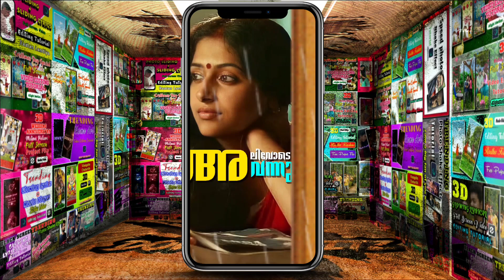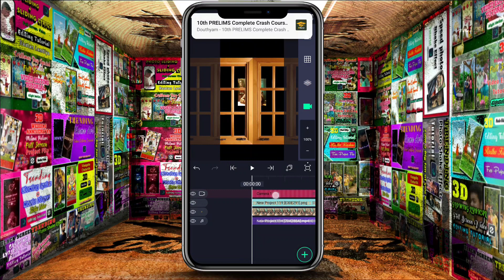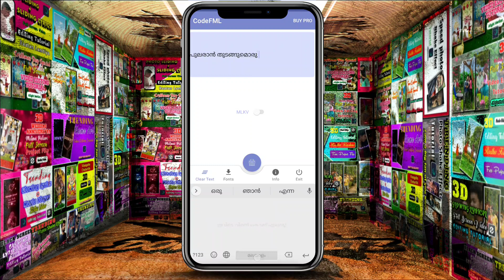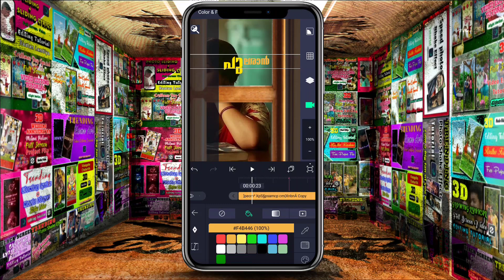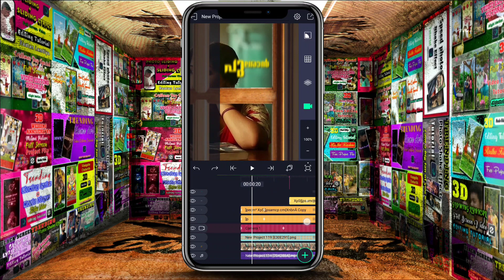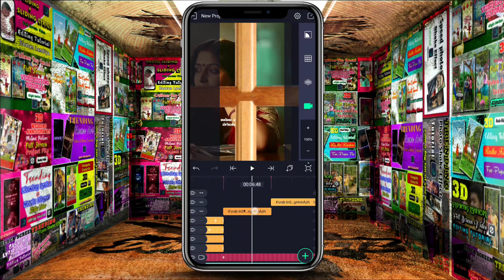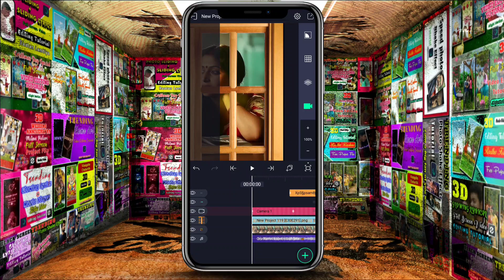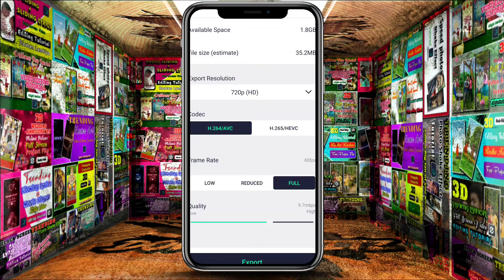3D Camera | Lyrical Video | Editing Tutorial | Malayalam#alightmotion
3D Camera | Lyrical Video | Editing Tutorial | Malayalam#alightmotion

All the images/pictures shown in the video
belongs to the respected owners and not me.I am not the owner of any photo shown in the video.

Rain Effect Black Screen